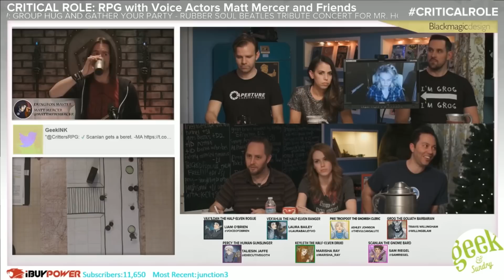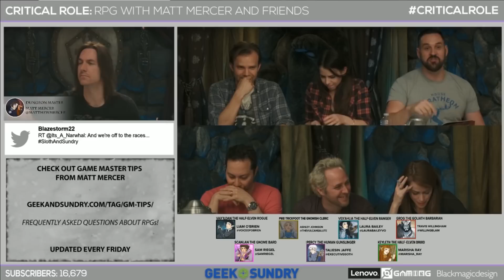The Odd Couple: Craven Edge and Grog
Happy Holidays, Critters!

(I'm not planning on editing any other entire story arcs, but smaller projects like this might appear on this channel from time to time ... If you have any suggestions of topics/pairings/etc, let me know!)

This is a fancut of "Critical Role". If you're now screaming for more: Say goodbye to life as you knew it and watch the full episodes of "Critical Role"

Beep beep!